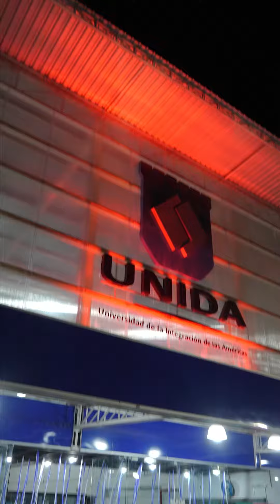Jaguareté Fest - UNIDA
Dale play y mirá como se vivió nuestro festejo por los 20 años de la UNIDA.